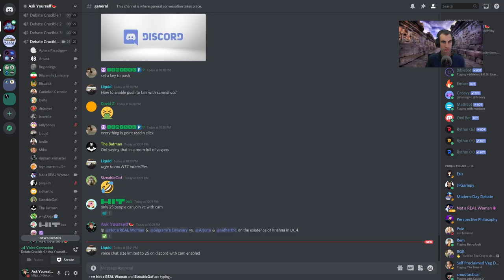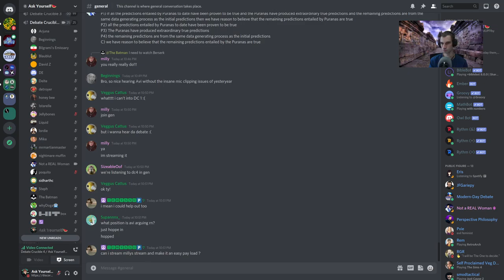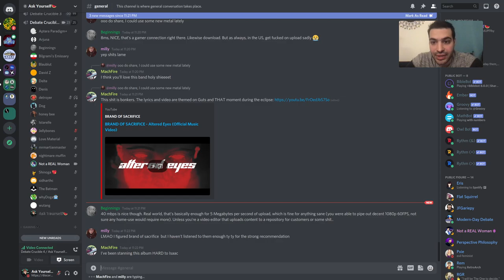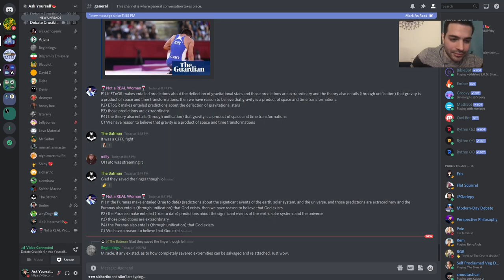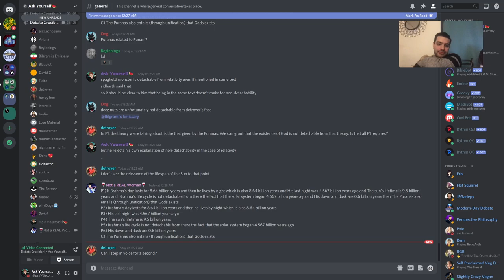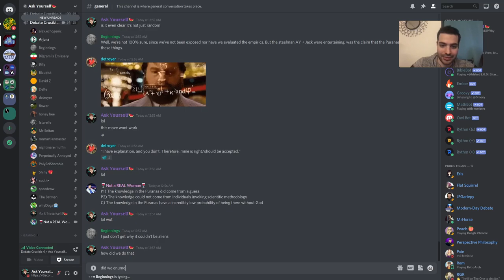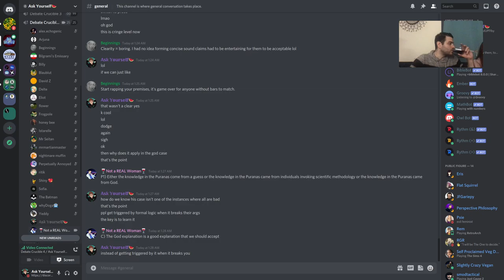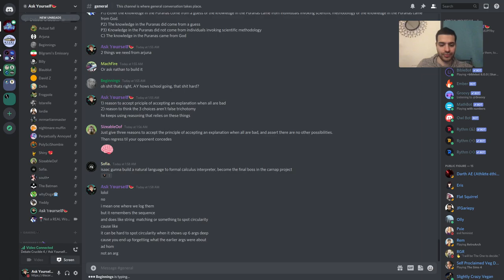🔴 Avi & 1 Or 2 Sentences From Jack vs. Sidharth And Arjuna On The Existence Of Krishna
Thanks for popping by the server, guy. Good chat.

My links:
🍉Bitcoin:
34ZzG4sQVR6VwX7fRGwkByzuYAqQWjsECk
🧄Challenge 22:
🍋Ethereum:
0xdbdD3cef7ee07F0b9b870f1533880FF4AF4ca853
🍐e-Transfer: